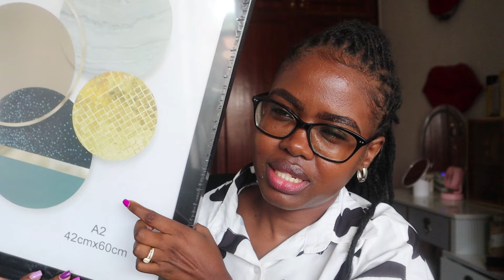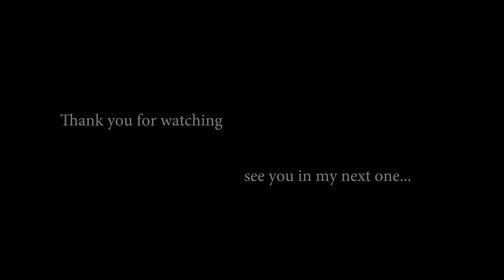Vlog 4:PandaMart Decor Haul/Home shopping +more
hey, Besties welcome to a new one, SHALL WE?
We have a new haul of panda mart at garden city Nairobi thika rd. We hotborganization and home decor stuff for the master bedroom and laundry area.
I also did my grocery and dry food from Carrefour and Naivas super market

Weekly vlogs on what's new for the house and plugs
January vlogs

Camera : canon M50.

Barbara M